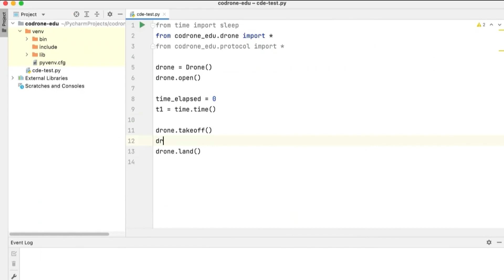High school girls to compete in Aerial Drone Competition Regional Qualifier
Hansol Hong, Louann Cormier and some girls in the competition talked about the importance of STEM education and they even gave a drone demo!
February 11 is International Day of Women & Girls in Science.
Robolink has partnered with the REC Foundation to host the National Aerial Drone Competition this Spring.
We will have three girls from e3 High School, possibly a fourth, who are all participating in the aerial drone competition qualifier this Saturday (at UCSD).
This student aerial drone competition is a regional qualifier for the national competition later this spring.
There are 13+ teams that will be at UCSD on Saturday; 6-7 of them are from San Diego schools.